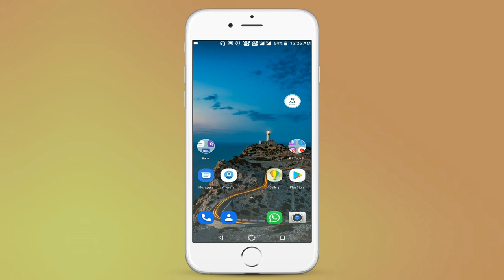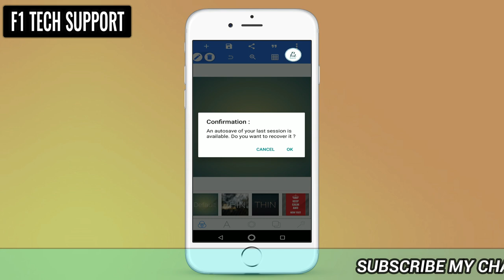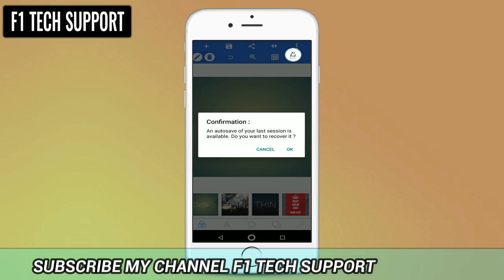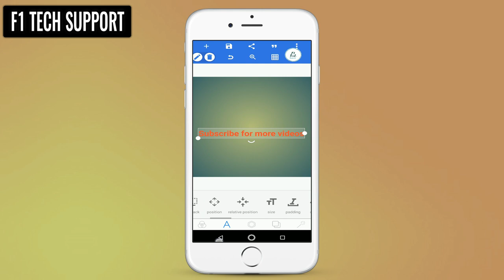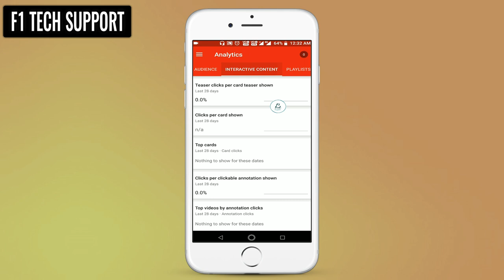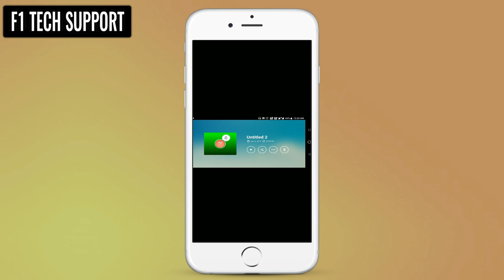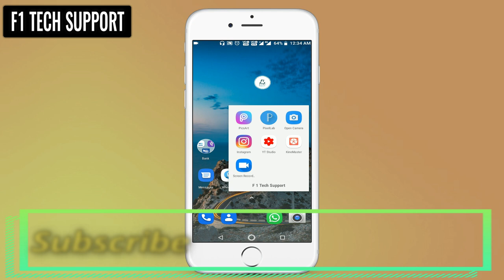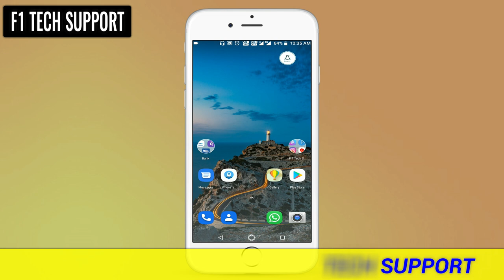6 Most Importent App For New Youtuer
Hello Dosto Aaj Hum Is Video Me Janege 6 Most Importent App
jo Aapsabhi New Youtuber Ke Liye Best App Hai Mai Ye Sabhi App Use Karta Hu Aap Bhi Try Karo Thanks